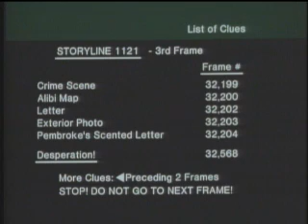Path 1121: Clue Selection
There are three pages of possible clues to search for. Click on the clue you'd like to see, and return here when finished. DESPERATION clues are spoiler clues that should only be used as a last resort. Feel free to pause or rewind the video to see all the options again. Teams should take turns in this fashion. If you're ready to make an accusation, click the "Make Accusation" button at the bottom of the screen. Hope you took notes!